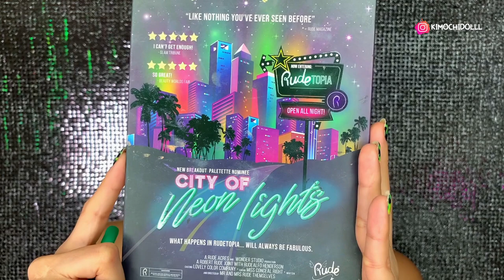MAQUILLAJE DE CATRINA PASO A PASO EN TONOS MORADO 2020 dia de los muertos